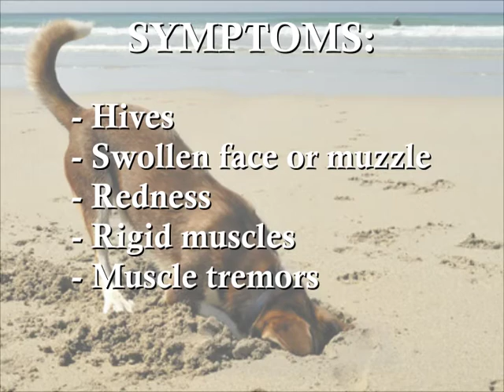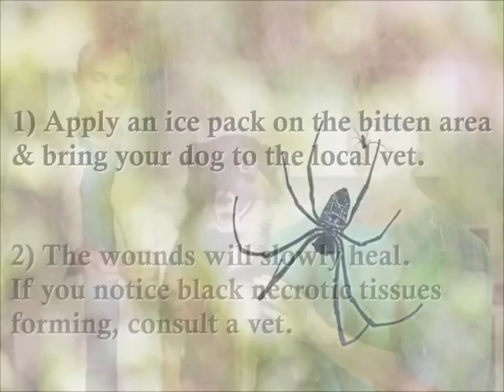Keeping your Dog Safe from Spider Bites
Florida Dog Bite Insurance

It's not just humans that suffer agonizing pain when bitten by venomous spiders. When your dog is sniffing around trashcans and digging up soil, they become more susceptible to spiders. Treating venomous bites are as detrimental on dogs as they are on humans. Untreated dogs may experience vomiting breathing difficulties, and even death. The most dangerous spiders are the black widow and the brown recluse. Both spiders carry their own symptoms, as well as treatments.
Always keep a watchful eye on your dog and educate yourself with the symptoms of spider bites.

Black Widow
Symptoms to look out for:
Hives
Swollen face or muzzle
Redness
Rigid muscles
Muscle tremors that may lead to paralysis.
Black widows carry lethal venom capable of killing a small dog and inflicting severe pain on larger dogs. Fortunately, the symptoms are distinguishable. Go to your local veterinarian as soon as you notice any possible symptom.
Treatment:
When your dog is at the pet clinic, the vet will administer IV fluids and keep your dog confined. Post treatment includes breathing assistance and muscle relaxants or medication.

Brown Recluse:
Hives
Redness

General Timeline:
1st several minutes: dog's capillaries will start to restrict
Two-six hours:  bitten area will swell
Your dog will be nauseous and feverish
Twelve hours: a blister will form

The symptoms of a brown recluse bite will not be noticeable the first couple hours. If your dog does not get treated within a week, cell damage will occur on the area that was bit.
Treatment:
Apply an ice pack on the bitten area and bring your dog to the local veterinarian. The wounds will slowly heal. FI you notice black necrotic tissues forming, consult a veterinarian.

F.I.D.O., the Federation of Insured Dog Owners, Inc., now offers the Covered Canine Policy, an exclusive product and benefit for F.I.D.O. members only. This policy is presently available in Florida. It will protect you should your dog bite an individual and cause harm. It does not exclude any breed of dog and starts as low as $75 per dog, per year.